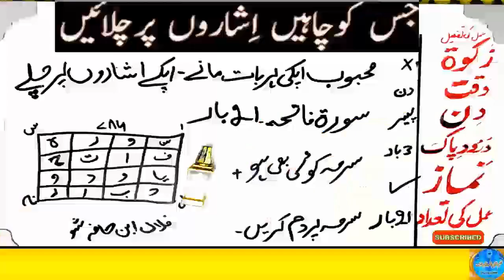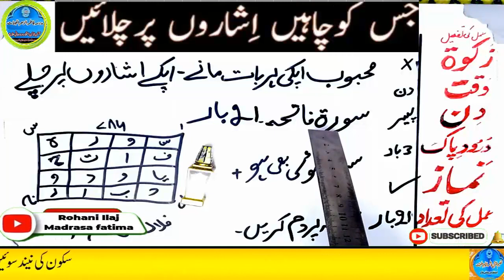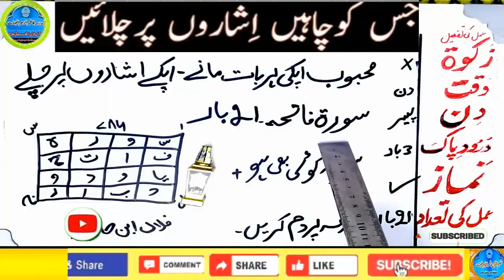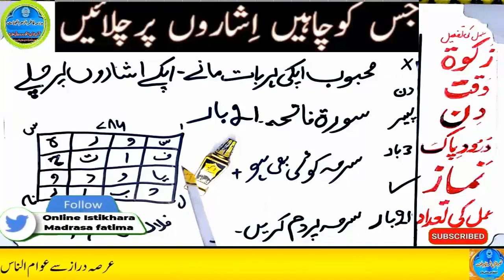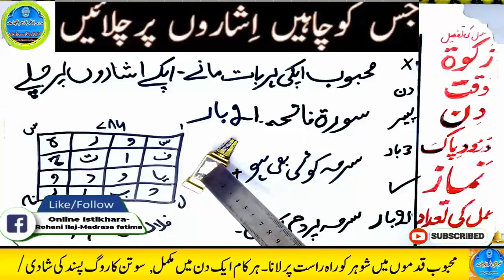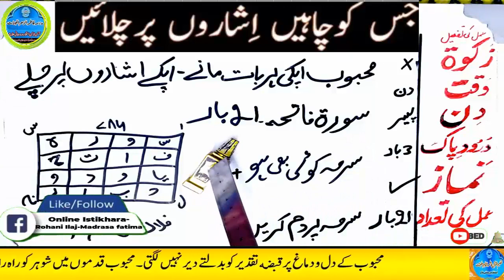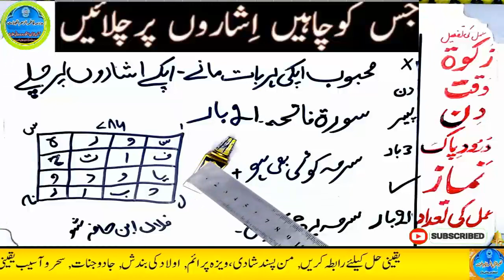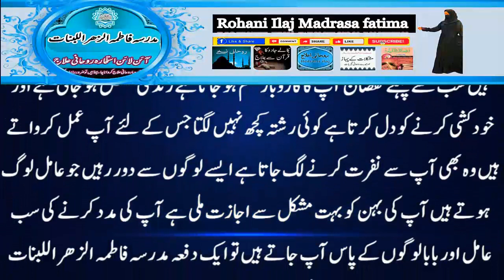mohabbat ka wazifa, wazifa for love, love marriage, mohabbat ka wazifa aag jesa, mohabbat ka taweez